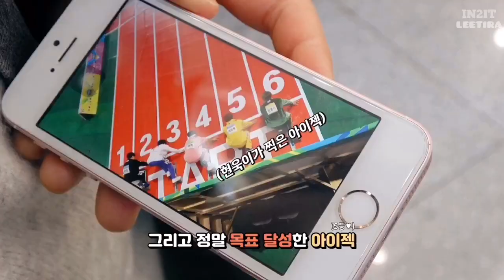(Eng) IN2IT ISAAC HYUNUK - ISAC BEHIND